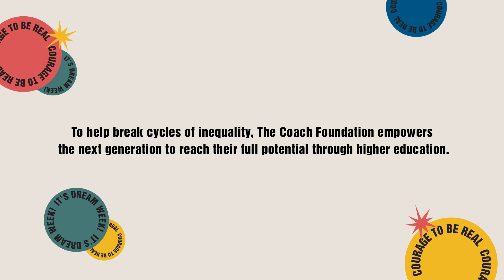Saba: Amongst Friends | Dream Week 2021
Anything is possible when you’re with friends.  Community organizer and London-based UK Youth student Saba agrees.

It’s Dream Week! To celebrate, we’re spotlighting the stories of six students from our Dream It Real nonprofit partners around the world with interviews where they share what their dreams mean to them and how the Dream It Real program supports their dreams.

Head to our site to learn more about Dream It Real and The Coach Foundation.

See our latest designs—bags, accessories, shoes, ready-to-wear—on coach.com

Search for “Coach” (마이클코어스) on Kakao Korea